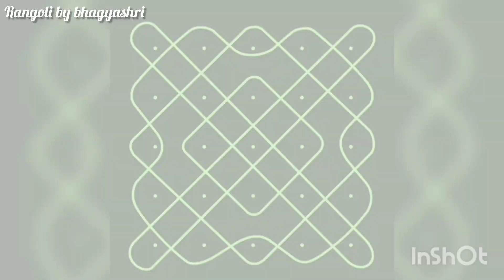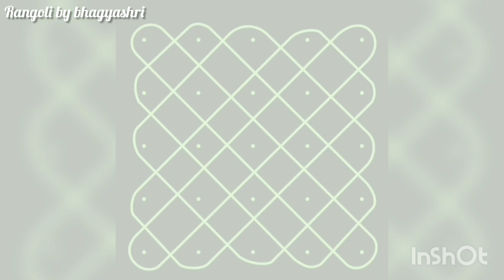#169 Small Daily dots rangoli easy rangoli designs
easy rangoli
rangoli designs
rangoli kolam
rangoli
simple rangoli
rangoli with dots
muggulu
simple rangoli designs
kolam rangoli
daily rangoli
muggulu designs
kolam designs
kolam
dots rangoli
rangoli designs with colours
beautiful rangoli
sankranthi muggulu
chukkala muggulu
sikku kolam
dhanurmasam muggulu
kolam rangoli designs
beginners rangoli
rangoli design
new rangol
deepavali rangoli designs
latest rangoli
chithirai madham poo kolam
simple flower kolam
unique dots rangoli designs
colour kolam designs with dots
geethala muggulu
simple muggulu
easy dots kolam
daily kolam
padi kolam
friday kolam
margazhi kolam
latest kolam
new year rangoli
simple kolam
easy rangoli design
rangrangoli
melikala muggulu
bhogi kundala muggulu
makar sankranthi
ratham muggulu
bhogi kundalu
easy dots rangoli
pongal kolam
small rangoli
pongal pot kolam
bhogi muggulu
rangrangoli designs
dot rangoli
kolangal
designs
chithirai madham mayil kolam
रांगोळी
ugadi rangoli
rangoli for diwali
रंगोली
navratri rangoli
thipkyanchi rangoli
rangoli video
shorts
diwali rangoli
kolam tamil
sikku kolam rangoli
superhit rangoli design
superhit rangoli
6 muggulu
6 kolam
muggulu kolam
thipyanchi rangoli
6*6 dots rangoli designs
rangoli tutorial
padi rangoli
tamil nadu kolam
kolam muggulu
friday rangoli
digital rangoli
rangoli videos
rangoli image
sikkukolam
ipad rangoli
very easy rangoli
rangoli 9 to 5 dots
super rangoli
rangoli art
easy muggulu
creative rangoli
free hand rangoli
sikku koalm rangoli
dots
5 dots
5 dots kolam
3 dots muggulu
chinna muggulu
small kolam
easy muggulu for daily use
5 dots rangoli
latest muggulu
traditional kolams
lotus kolam
easy daily rangoli
beginner rangoli designs
chithirai madham colour kolam
chithirai madham peacock rangoli kolam
chithirai madham special rangoli
spoon rangoli
simple peacock muggulu
gone viral
trending shorts
trending
daily muggulu
explore
daily dot rangoli designs
big rangoli kolam
simple muggulu rangoli
festival rangoli
creative rangoli design
beautiful muggulu
sikku kolangal